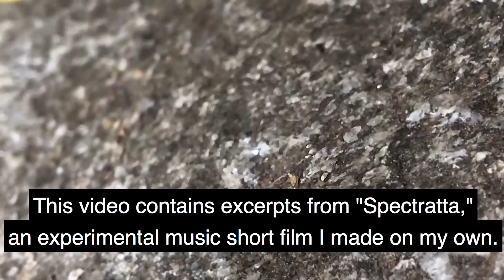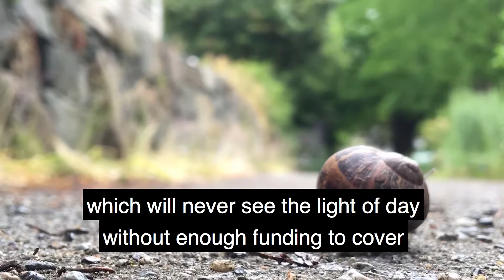PunchBeam Music Patreon vid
Intro video for my Patreon page